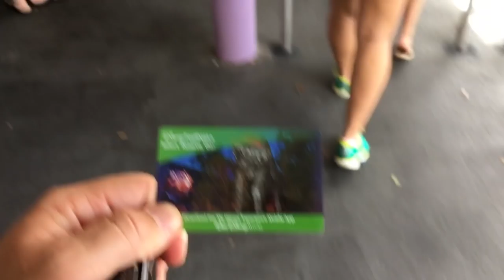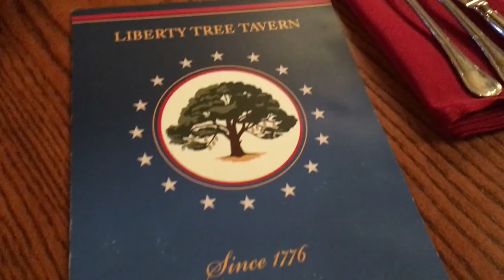My FIRST Trip to DISNEY WORLD!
VLOG #291- In this VLOG, we took a family vacation to Disney World. This was my first time to Disney World. It was awesome . Samantha went to run the Princess 1/2 marathon run an 10k. The Run Disney crew did a great job organizing the event. If you have not been to Disney World yet you should definitely go "once!"